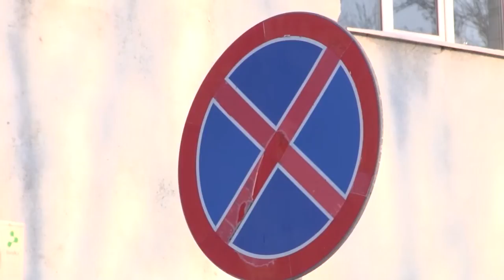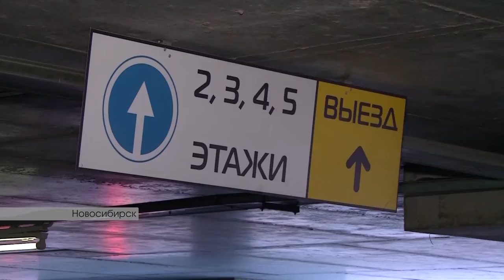Помогут ли платные парковки избавить Омск от пробок?